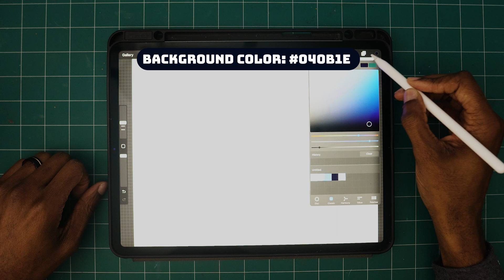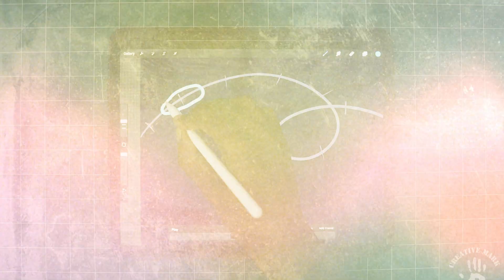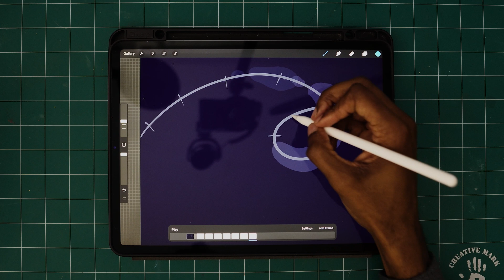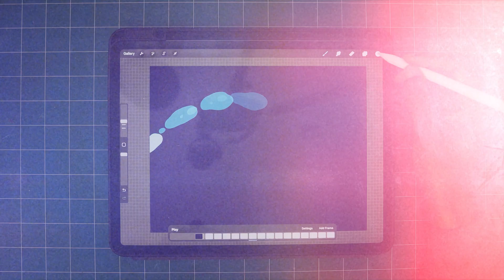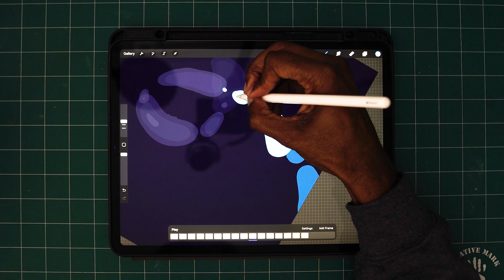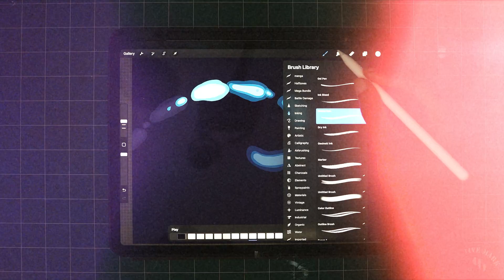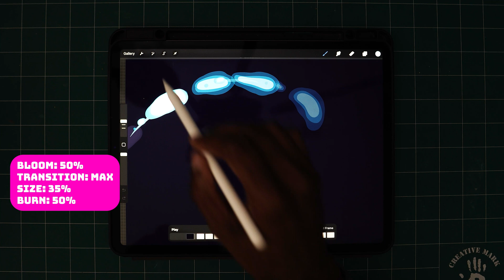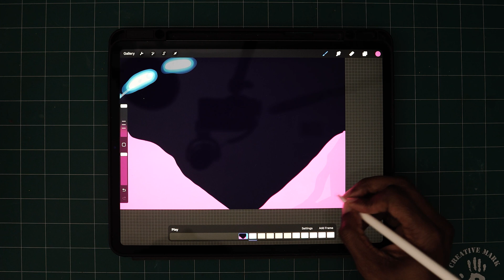How To Create a Simple Animation in Procreate | Walk-Through | Step-by-Step| Procreate Tutorial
In this procreate tutorial, I will be showing you a quick step by step animation sequence that should be easy to follow in the procreate app. This is a beginners video, so it's okay if you are not familiar with animation or procreate in general. Hopefully after watching this tutorial, you will have a better idea of what to expect in the procreate app.

Color Code
Background Color: 040B1E
Primary Color: 0E81A7
Second Color: 1BBBEF
Third Color: A6E9FF

TimeStamps:
00:00 - Intro
00:15 - Setting the stage
01:15 - Animation Assist
01:50 - Adding Animation Frames
05:25 - Adding a secondary color
08:10 - Adding a third color
10:40 - Adding a bloom lighting effect
13:30 - Conclusion